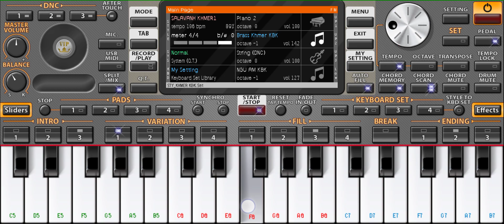អូនរាំសមទេ​ | កាដង់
[OFFICIAL VIDEO]
Seth Rean Phleng & Entertainment
Thanks you for watch 😊
Link for music create...

មានបង្រៀនថ្នាក់អ័កកាដង់តាមអនឡាញ